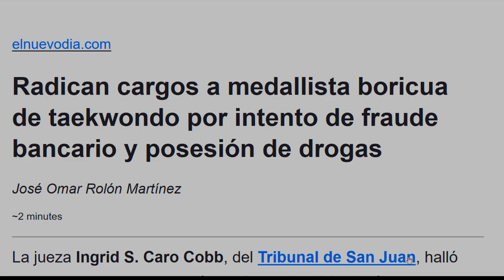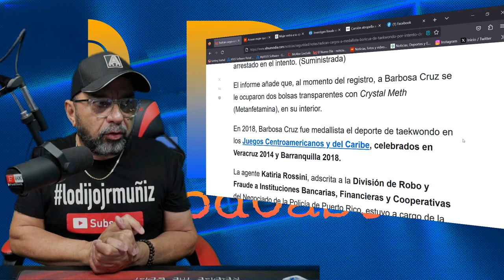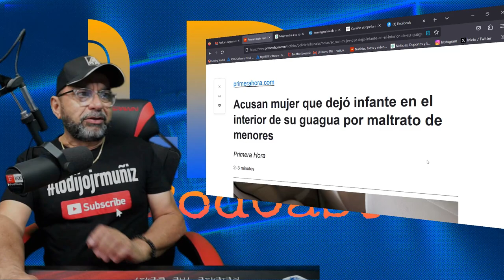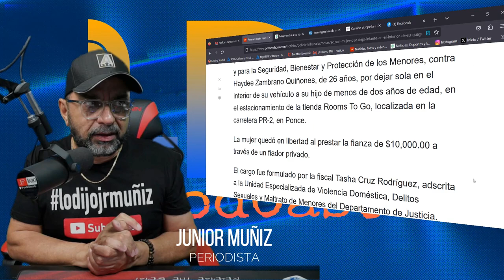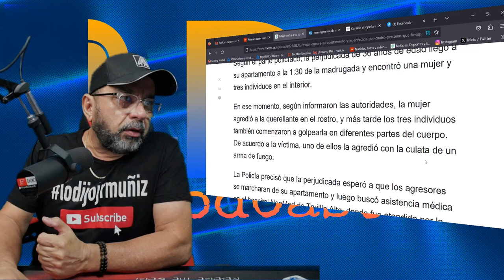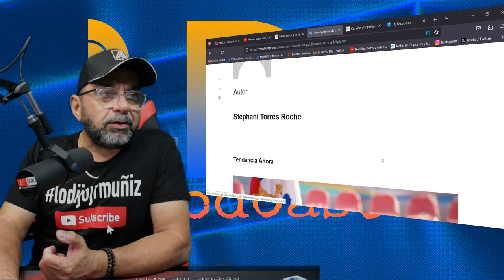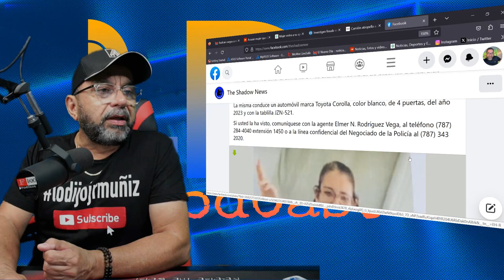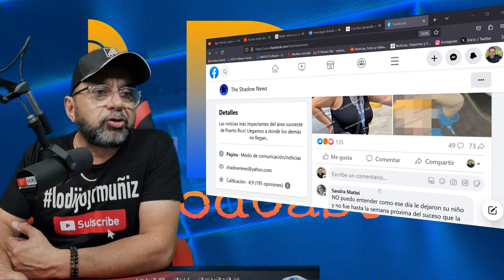TUS NOTICIAS HOY 3 - AGOSTO